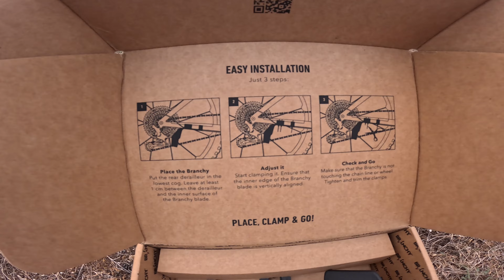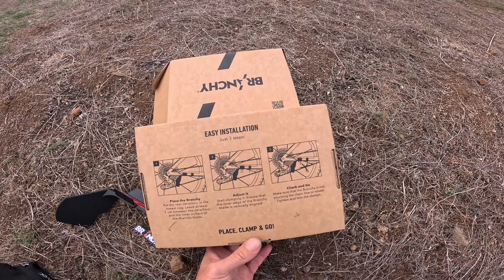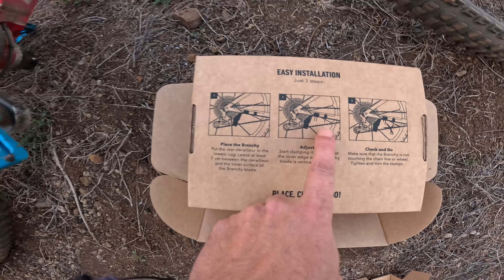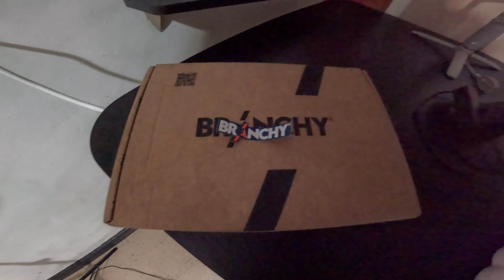UNBOXING PROTECTOR de desviador Branchy INDISPENSABLE en tu BICICLETA DE MONTAÑA 👌🏼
Epa, pues como les comentaba en el último vídeo de la tienda lo puedes ver por si te lo perdiste 👍🏻
Les dije que encontré algo nuevo que creo no pueden faltar en ninguna bicicleta, yo por lo menos sudando me quedo cuando le doy un golpe al desviador 😭pues no cuestan baratos la verdad, pues con este accesorio ya podemos estar más tranquilos 👌🏼 en unas semanas les enseñaré de los golpes que me ha librado,🤣 este lo podemos encontrar en las tiendas de vadebicis este me lo dieron en la tienda de las Chafiras también lo pueden comprar por su página les dejo enlace por aquí debajo
 a ver si comienzo a salir un poco más y les enseño algunos lugares que tengo pensado y estoy seguro les encantara sin remontes, es difícil salir con la bici dh espero poder conseguir una ebike y poder mostrarles más cositas, bueno espero les sirva de ayuda este video y no olvides compartir que seguro que el colega lo rompe todo estará agradecido 🤣🤣 bueno, saludos a todos y caña a esas bicis y ahora con protector más caña 💪🏼🤣
Capítulos
00:00 Presentación
00:28 Unboxing
03:19 Colocamos el protector
07:33 Salto del desconocido
08:47 Nos vamos para casa
10:23 Les tenia que enseñar este sielo
10:56 Les enseño como tiene que quedar colocado

Comunico que este accesorio es un regalo de Vadebicis y gracias a ellos pudimos editar este video y enseñarles el protector ❤️ ❤️

Descenso en bicicleta MTB por pistas  senderos urbanos, surf, pesca submarina ,drones , competiciones MTB ENDURO DH y muchas otras
y mucho mas intentare subir mínimo dos videos por semana también empezare a dar mi opinión
sobre productos que voy probando.

Productos que voy probando pregunta lo que quieras ❗❗❗❗❗
Componentes bicicleta y accesorios 🚵‍♂️🚵‍♂️🚵‍♂️🚵‍♂️🚵‍♂️🚵‍♂️🚵‍♂️🚵‍♂️